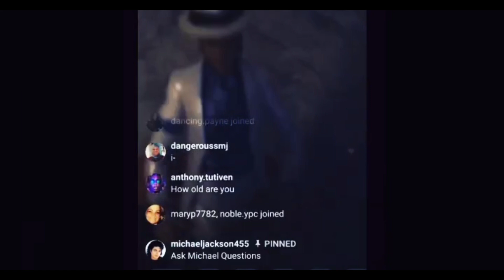Time to let this haunt you 🧟‍♂️